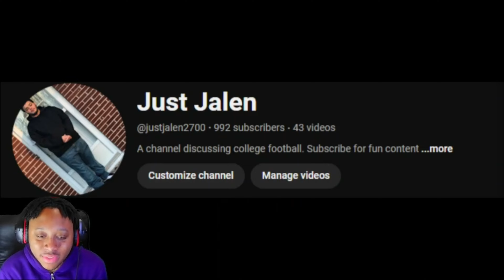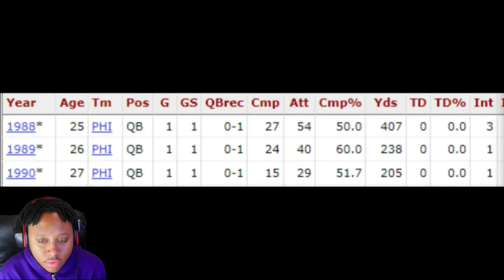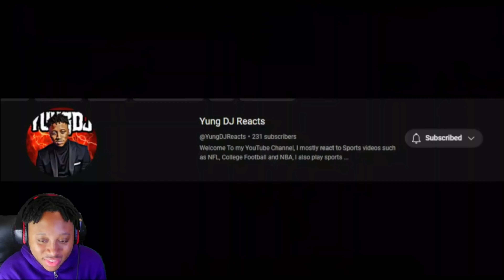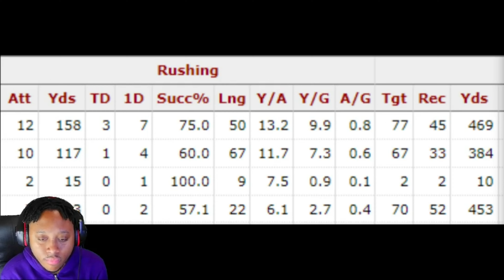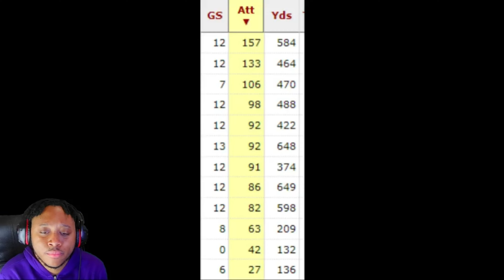Reacting to 5 Football Players That Played In The WRONG Era Part 2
Thank you guys for watching, shout out to @justjalen2700 for the video and congrats on 1k Subscribers, if you guys enjoyed feel free to subscribe to both of our channels for more banger NFL content